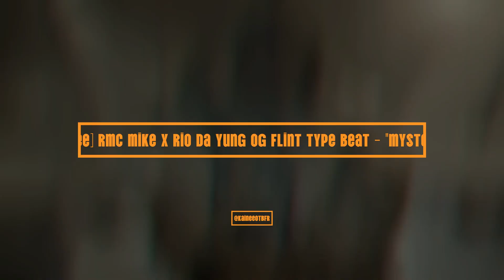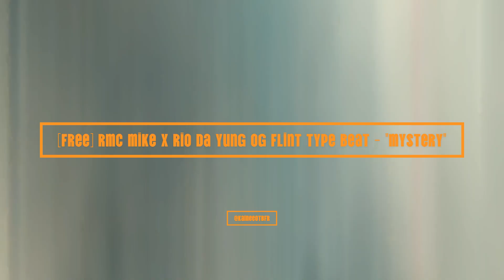[FREE] rmc mike x rio da yung og flint type beat - mystery